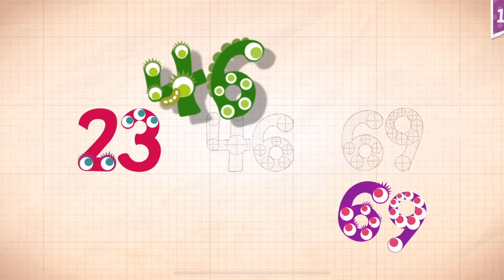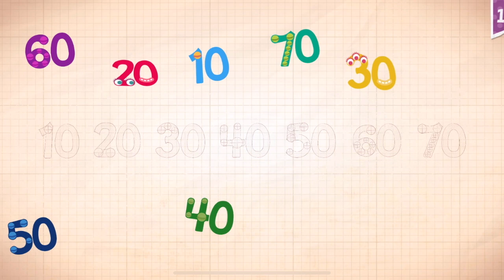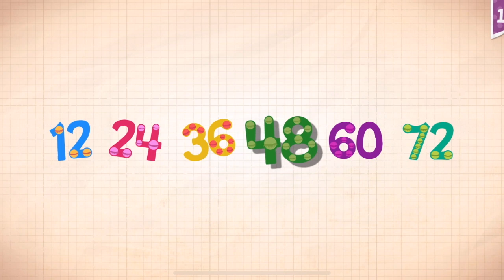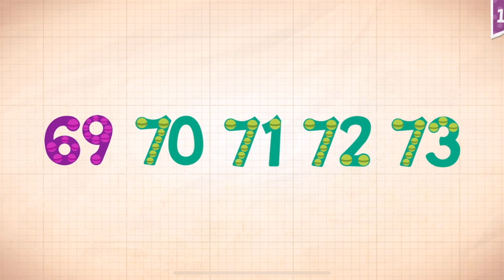Endless Numbers Learn To Count 1 to 10 Best App For Kids Count 1 to 50